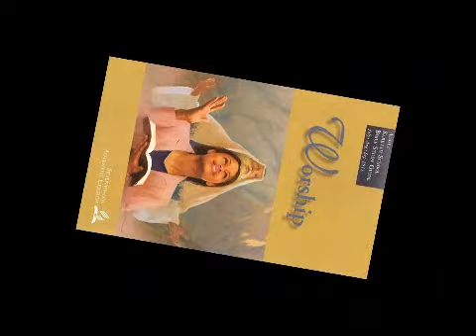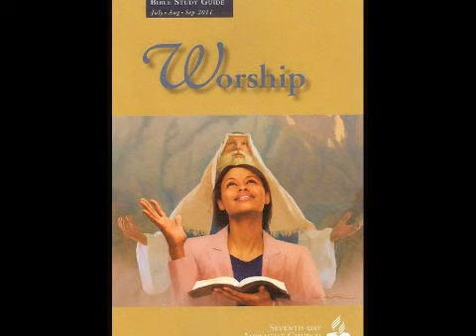Sunday, August 21, 2011 Sabbath School Lesson A THOUSAND RAMS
A Thousand Rams?

Unlike every other religion, the religion of the Bible (both Testaments) teaches that salvation is by grace alone. Nothing we do can ever make us good enough to be accepted by God. Our good deeds, however well-intended, however Spirit-inspired, can never bridge the gap that sin has caused between God and humanity. If good works could save us, if good works could atone for sin, if good works could pay our debt before God, if good works could reunite fallen humanity with the Creator, then Jesus never would have had to die for us, and the plan of salvation would be something radically different than what it is.

As it stands, only the death of Jesus credited to us by faith, only the righteousness of Christ, which He wrought out in His life, which is then given to all who truly accept it, can save the sinner. Sin is so bad, so contrary to the basic principles of God's government, which is based on love and free choice, that nothing less than the death of Christ could solve the problem created by sin.

All that being said, the Bible is clear that what we say, what we do, and what we think all matter, and these thoughts and actions reveal the reality of our experience with God.

With the above in mind, read Micah 6:1--8. What point is the prophet making here, especially in regard to the question of the sacrifices (part of the worship service in Israel), symbolic of the plan of salvation? How can these words be applied to us today? See also Deut. 10:12, 13.

Those who claim to be children of God but who fail to show justice and mercy to their fellow men are acting out the spirit of Satan no matter how piously they may adhere to the forms of worship. On the other hand, those who walk humbly with their God will not neglect the principles of justice and mercy, nor will they scorn the proper forms of worship. God is looking for true worshipers who are willing to demonstrate their love for Him by obedient lives, motivated by humble hearts. What do all the right prayers, all the right styles of worship, and all the right theology mean if the person is nasty, unkind, arrogant, unjust and unmerciful to others?

What do you think is more important: correct theology or correct actions? Can you have your theology right and yet treat others in a poor manner? What hope can you cling to if, perhaps, you see yourself revealed in the above texts?